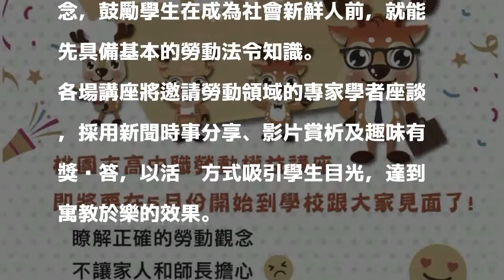45場勞動權益校園講座 5月起開進高中職校園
45場勞動權益校園講座 5月起開進高中職校園
［記者謝武雄／桃園報導］部分高中、職生，畢業後選擇投入職場，加上部分高中、職生利用暑期工讀，為了讓這些學生勞動權益不致受損，市府勞動局將於5月份起，陸續到各高中、職辦理勞動權益校園講座，讓想要工讀或投入職場學生，對於求職防騙、勞動條件及權利救濟等勞動法令有基本常識，講座共有45場，有興趣的學生可把握機會到場聆聽。

發表評論評論如下。